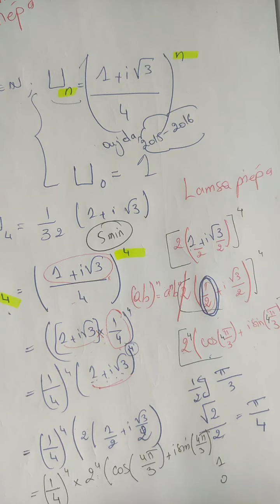live 8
حاولت فهاد الفيديو نبسطلكوم ما امكن الله يسهل الامور و الا مافهمتوش شي حاجة او قي حاجة للمساعدة نحلهالكم
groupe fb : lamsa prepa bac et concours